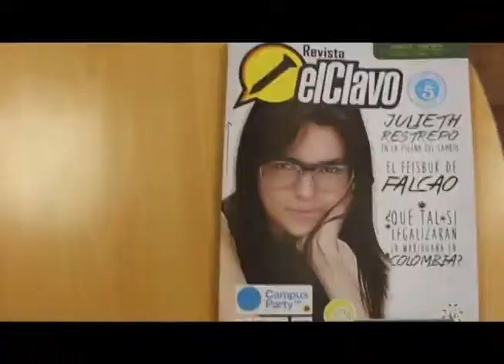¡Mantén los ojos en El Clavo!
¡Despierta! ¡Mantén los ojos en El Clavo!